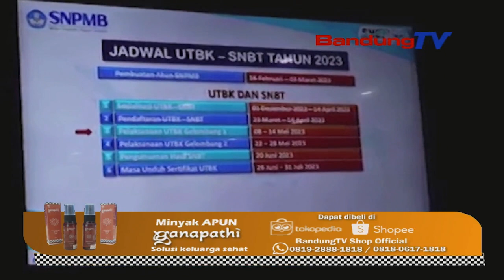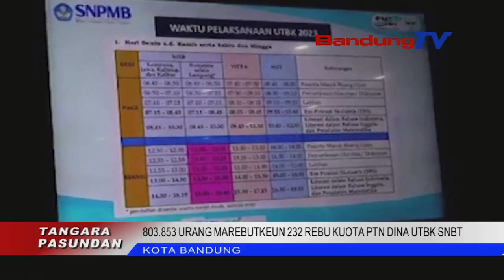803.853 URANG MAREBUTKEUN 232 REBU KUOTA PTN DINA UTBK SNBT